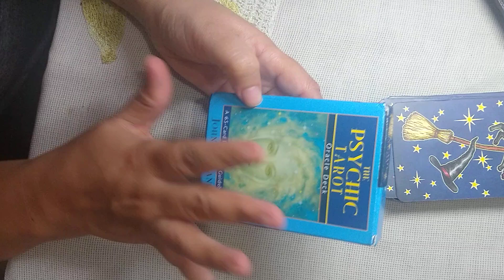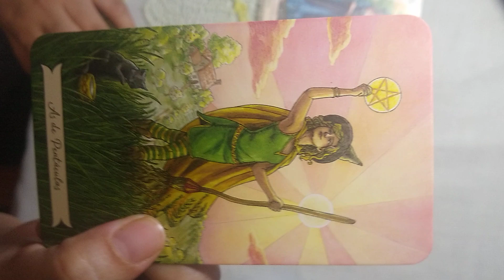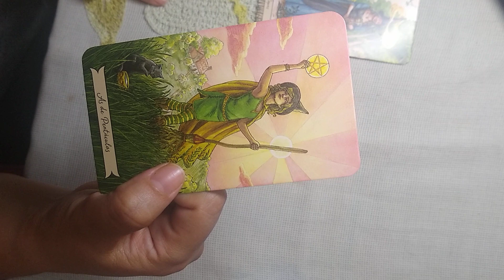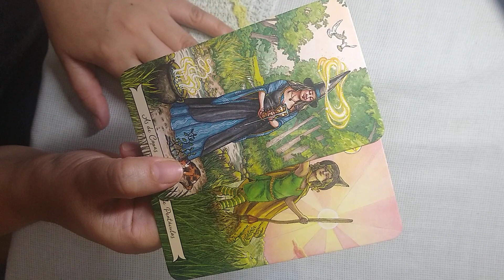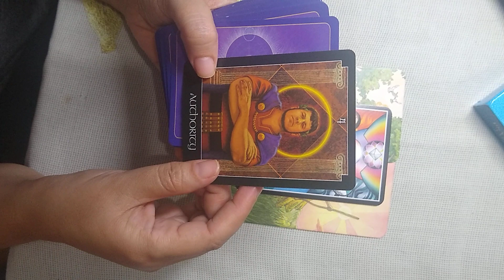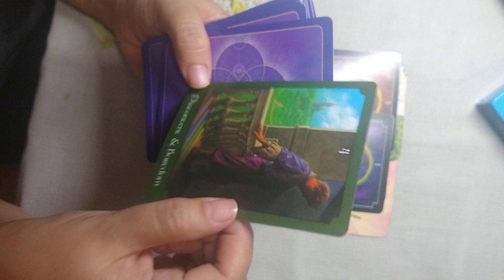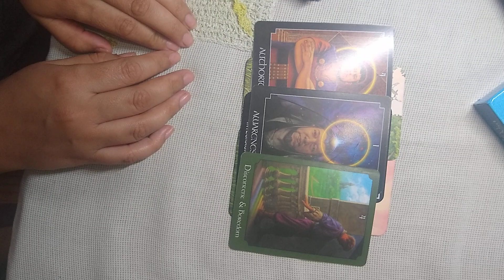ESCORPIO! SE REACTIVA TU DESTINO... HOROSCOPO SEMANAL DEL 12 AL 18 DE OCTUBRE TAROT Y HOROSCOPO